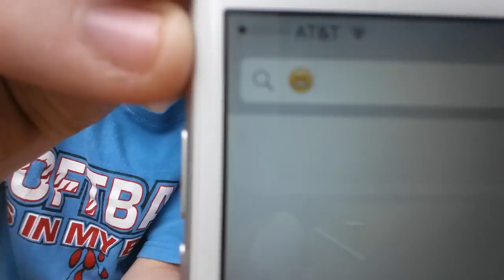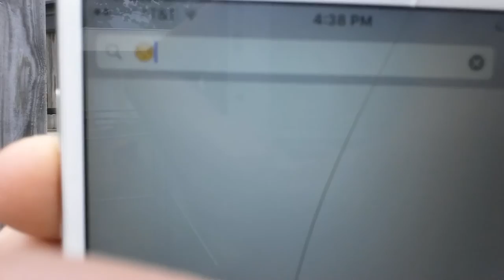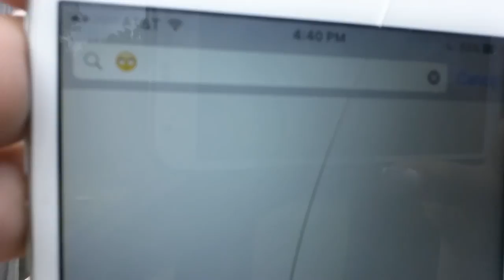Emoji challenge :-)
Musical.ly sportsleageand3671690